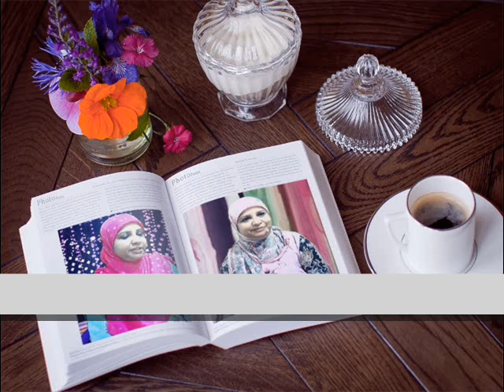Samakaala Vinthai Seithigal 112 11 02 15